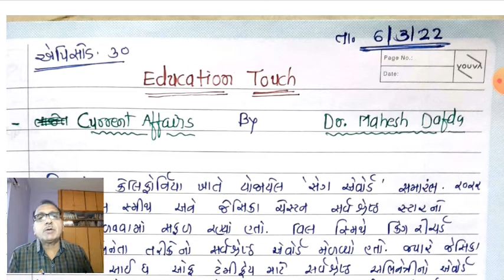તાજેતરની ઘટનાઓ એપિસોડ 30